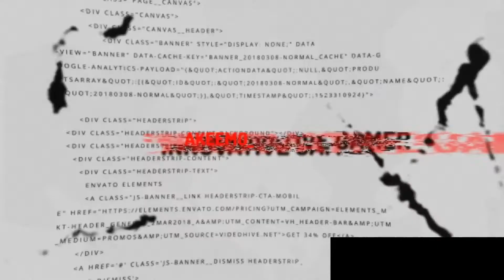Gary Trent Jr. Build | NBA 2K21 Current Gen PS4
I ALWAYS APPRECIATE NEW SUBS ON YOUTUBE JOIN THE FAMILY. IM VERY FRIENDLY AND DONT MIND ANSWERING QUESTIONS